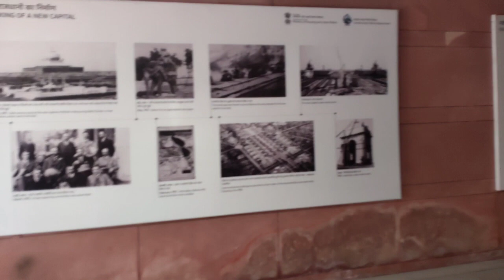My trip to Delhi | Visited to Delhi | Indiagate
My trip to Delhi
Visited to Delhi
Indiagate
Indiagate tourisum
Red fort